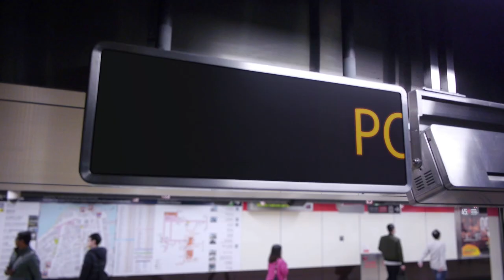Polonia Express #12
PoloniaExpress to program w którym pokazujemy jak żyje Polonia w Ameryce. W najbliższym odcinku
• Co wydarzyło się w meksykańskiej hacjendzie Santa Rosa latem 1943 roku?
• Jak żyje się na Kanadyjskich Kaszubach i co tam robią polscy harcerze latem?
• Czy w najstarszym mieście Ameryki można kupić polskie pierogi i bigos?

 Zapraszamy na najbliższy odcinek programu w piątek 26 lutego o godzinie 19:20 | 5:55 oraz w poniedziałek o godzinie 13:20 [czasu PL] w TVP Polonia i na TVP POLONIA STREAM!